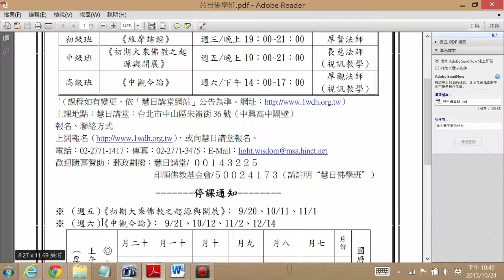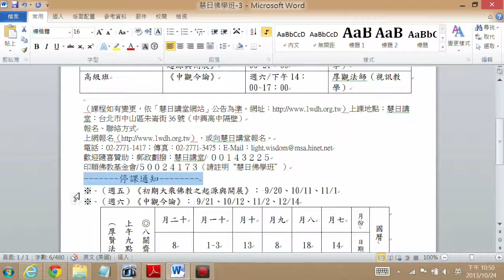文書處理作業三 (第三段)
文書處理作業三 -- 慧日講堂佛學班招生文件之製作 (第三段)
  字型大小調整